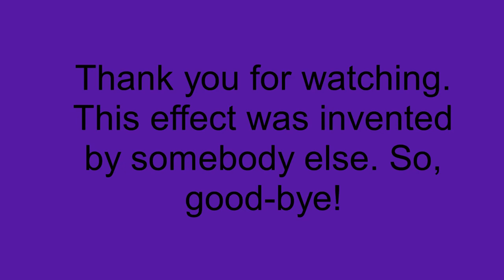How To Make H-Major 200 On Sony Vegas Pro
Let's learn how to make H-Major 200 on Vegas Pro.